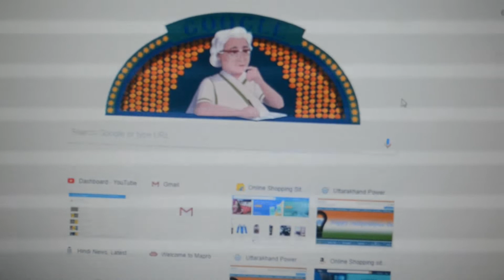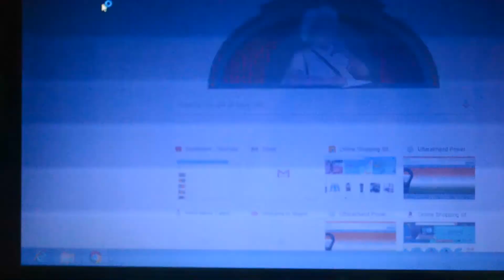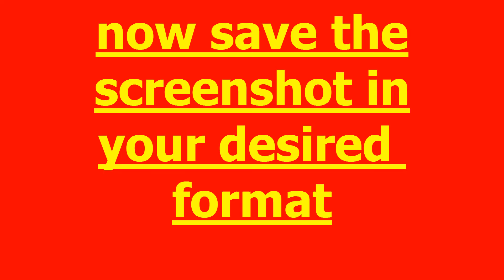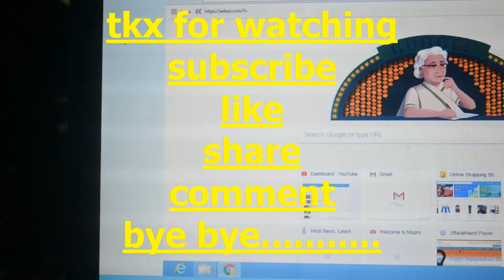kaise karte hain laptop mein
LAPTOP MEIN BAHUT KUCH HOTA HAI.LEKIN AKSAR LOGO KO PATAA HI NAHI HOTA .AISEE HI EK BAAT IS VIDEO MEIN BATAEE GAYEE HAI.